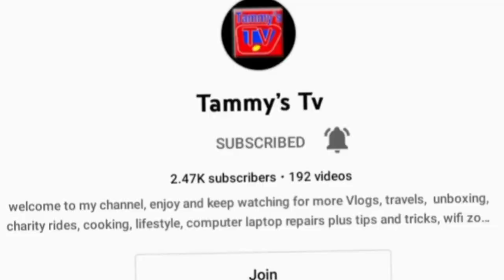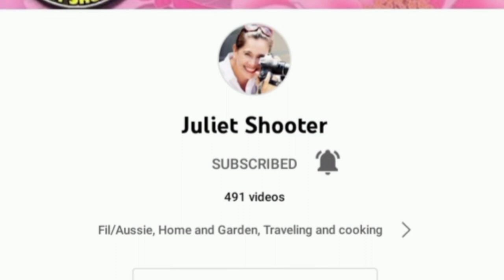HOW TO COOK STEWED PORK + SHOUT OUT WITH FRIENDS IN YOUTUBE WORLD 🤍🇺🇸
OWN VERSION:

Ingredients

• Boneless pork meat

• All-purpose flour

• Chick Peas (optional)

• Salt

• Black pepper

• Smoked paprika (optional)

• Olive oil

• Onion

• Garlic

• Carrots

• Chicken cube

• Tomatoes or tomato catchup(optional)

• Bay leaves

How to make slow cooker pork stew

• Season: In a bowl, toss the meat cubes with flour, salt, black pepper, and paprika to season.

• Brown: In a skillet, heat some oil and sear the cubes until brown on all sides. You may have to do this in batches, careful not to overcrowd the pan each time.

• Sauté: In the same pan, sauté the aromatics.

• Deglaze: Add in the wine and stir to remove the bits and pieces stuck at the bottom of the pan. Transfer everything into the crockpot.

• Cook: Put the meat and the rest of the ingredients in the crockpot. Set as instructed in the recipe card below. Typically, you can prepare this for 7 or 8 hours on LOW.

• Serve: Taste and adjust with salt and pepper, if needed. Then, garnish with parsley and serve hot.

By: SME